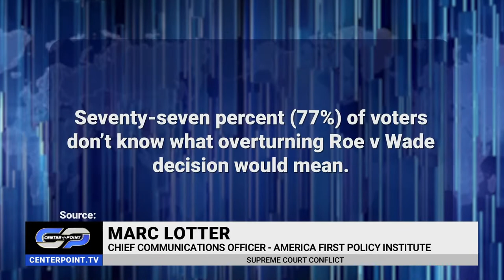Marc Lotter joined TBN to discuss inflation and protests outside Supreme Court Justices' homes